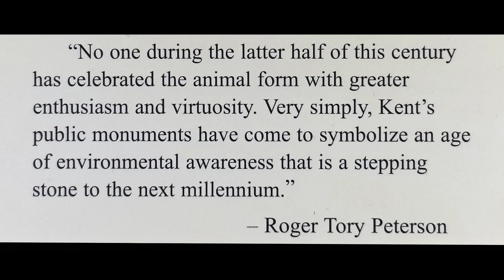Ullberg: Wind in the Sails_Pitch Trailer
🎥🦁 Introducing ULLBERG: Wind in the Sails Film Trailer 🎬🎨

Witness the awe-inspiring journey of a visionary artist, a dedicated conservationist, and a passionate art educator in ULLBERG, a captivating documentary that delves deep into the life of the renowned sculptor, Kent Ullberg. 🌟

Kent Ullberg's passion for nature and wildlife led him on an incredible path, where he not only immortalized the grace of creatures through his art but also dedicated his life and work to the cause of conservation. Discover how his sculptures have become symbols of hope, reminding us all of the importance of preserving our planet's diverse ecosystems.

Logline/Genre:
A documentary about a young, disheartened sculptor who leaves art school in his native Sweden and puts his passion on hold until his life’s journey leads him to America - changing his life forever.

Join us on an extraordinary cinematic voyage as we explore the life and legacy of Kent Ullberg, an artist who has left an indelible mark on the world through his stunning sculptures that celebrate the beauty and majesty of wildlife. From his humble beginnings in Sweden to becoming a globally acclaimed sculptor, Ullberg's artistic journey is nothing short of remarkable.

🦁 THE STORY 🦁

Kent Ullberg, a world-renowned naturalist and wildlife sculptor with monuments to nature scattered all over the globe, shares his story of a journey that results in him becoming one of the foremost artists in his field. This film stands as a cinematic memoir of Ullberg's life and his long journey in the world of art which took him from Gothenburg, Sweden, where he grew up, to Germany, Africa, and finally to America. Due to the western art movement in the Land of Opportunity, Ullberg was able to live his lifelong dream as a naturalist and monumental wildlife sculptor.

While his journey carried him all over the world, he discovered the place he would call home, Corpus Christi, Texas. In the 1970s, after having traveled to the Cowboy Hall of Fame in Oklahoma City, he learned that Texas had beaches, something that appealed to his seafaring heritage. On a lark, he and his wife, Veerle, made the drive to Corpus Christi where they jumped at the opportunity to buy a house on a canal on North Padre Island, where they reside today.

Ullberg speaks the language of all humans in search of the meaning of their lives by documenting the incredible capacity of one who demonstrated great courage in defining, pursuing, and devoting his life to something larger than himself, something that encourages him to seek perfection in his calling, something that brings him great joy in the midst of labor pains, and something that gives the rest of us hope for richer, more meaningful lives.

🎨 ART EDUCATION 🎨

Beyond his artistic mastery, Ullberg's influence extends to nurturing budding talents through art education initiatives. Uncover how he has impacted the lives of countless aspiring artists, inspiring them to use their creativity to foster awareness and appreciation for the environment.

As we unveil this tantalizing glimpse of Kent Ullberg in the form of a feature length documentary,  we seek your support in our fundraising campaign. By donating or becoming a sponsor, you can contribute to the success of this documentary and join us in championing the vital causes of art, conservation, and education.

🌍 Together, we can make a difference! Let's unite to celebrate Kent Ullberg's incredible journey and promote his vision of a world where art and nature coexist in harmony. Your generous contributions will help us reach wider audiences and inspire action for a brighter future.